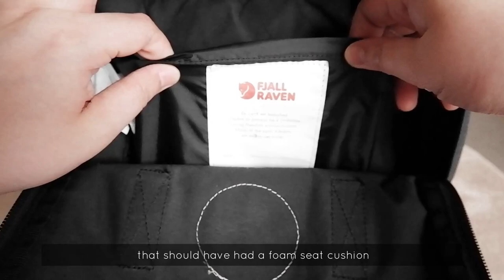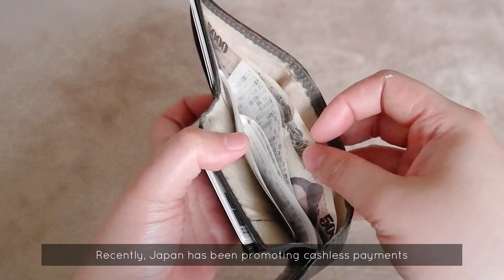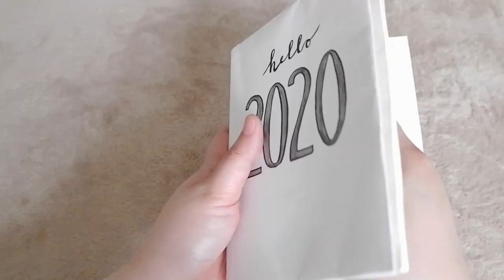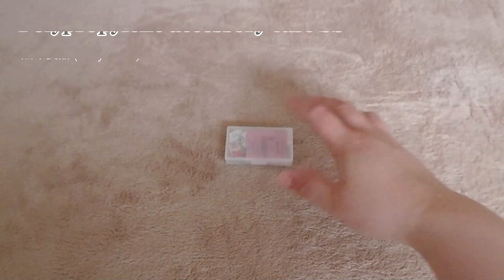What's in my Work bag in Japan 🇯🇵 | How I Keep it Organized & Minimal 🌼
What's in my bag for work and organizing using Muji's bag in bag

Let me share to you my bag and what's inside it.
I used a lot of Mujirushi items such as their famous Nylon mesh bag in bag.

What is one essential item in your bag?
I would love to know :)

Mata ne!

Products
Power Bank
Bluetooth earphones

Vlogging Tools
Camera: Fujifilm X-T100
Tripod: Manfrotto PIXI
Mic: Maono Mini clip Microphone
Laptop: Lenovo y700
Software: Wondershare Filmora